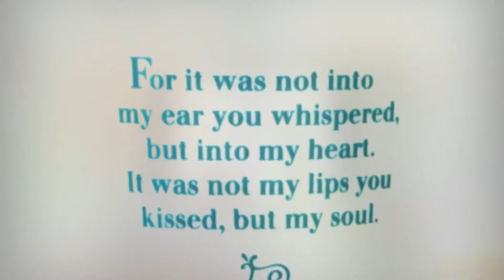Kim and Brandon's Wedding Ceremony [April 30, 2011] dallas dfw wedding photographers videographers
dallasfortworthdfwweddingphotographers dallasfortworthdfwweddingvideographers As a Dallas Fort Worth DFW Wedding Photographer & Videographer, I had the privilege of photographing and videographing Kim and Brandon's wedding ceremony at Cockleburr Cove in Inks Lake, Texas on Saturday, April 30, 2011.
In the early afternoon of the couple's big day, I began at the venue by photographing and videographing the bride and bridesmaids' hair and makeup being done by two of the bride's closest female friends. I was also able to capture a few shots of the bridesmaids helping the bride into her wedding dress. Once the bride was in her wedding dress, her mother helped her put on her wedding veil.
This Dallas Fort Worth DFW Wedding Photographer & Videographer then captured a few images of the pinning of the boutonnieres and corsages on the parents, grandparents, groom, and groomsmen.
After all of their family and friends congratulated the new couple, this Dallas Fort Worth DFW Wedding Photographer & Videographer then took some formal pictures of the couples' families, the bridal party and, of course, the bride and groom by themselves.
Thanks again, Kim and Brandon, for allowing this Dallas Fort Worth DFW Wedding Photographer & Videographer to photograph images of and videograph your special day!
HAIR: Paula Beathard MAKEUP: Heather Granger OFFICIANT: Walter Lemm FLORIST: Family Friend CATERER: Family Friends BRIDE'S WEDDING CAKE: Melissa Scott GROOM'S WEDDING CAKE: Family Friend DISC JOCKEY: Charles Leonard WEDDING COORDINATOR: Family Friend